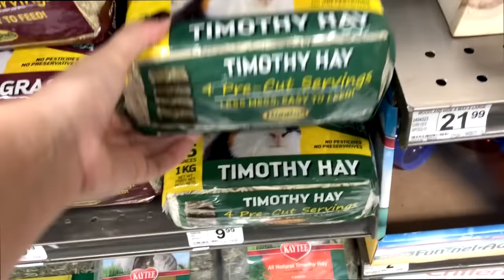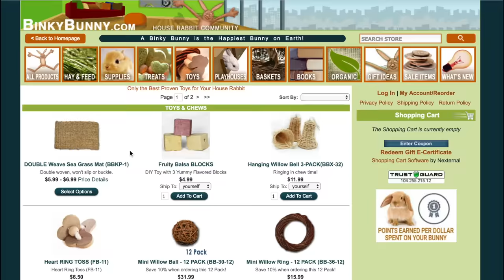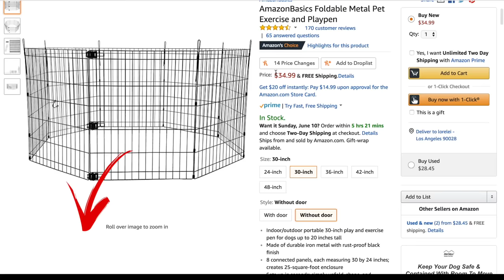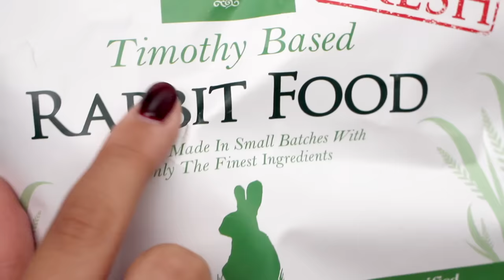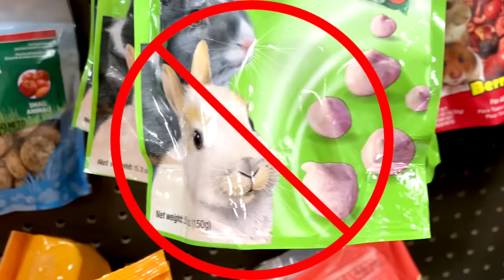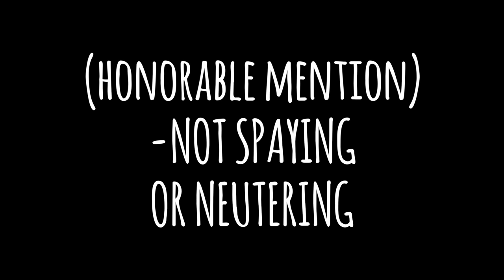TOP 10 MISTAKES RABBIT OWNERS MAKE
The most common mistakes made by many (new) bunny owners! Watch this video to learn how to fix those mistakes! :)